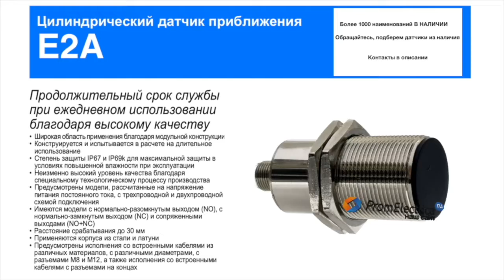E2A-M30LS15-WP-B2 2M Индуктивный датчик M30, PNP, дистанция 15, корпус латунь, Omron